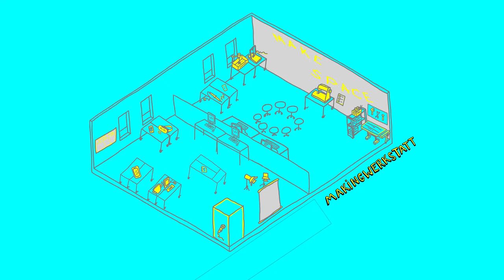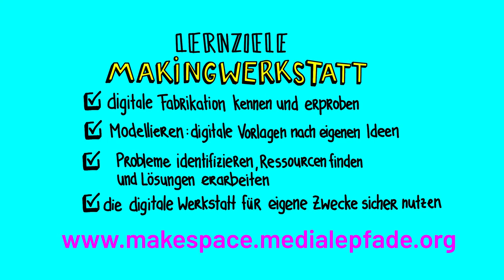MAKESPACE [GRUND]SCHULE: LASERCUTTEN - Computergesteuertes Ausschneiden – präzise + rasend schnell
Der Lasercutter eignet sich in besonderem Maße um das Grundprinzip digitaler Fertigungsverfahren und Protypenbau in der Schule erfahrbar zu machen. Besonders die Möglichkeit, präzise Steckverbindungen herzustellen und individuell Körper und Gehäuse zu bauen, macht das Lasercutten so spannend für die Schule. Der Lasercutter ist ein festes Element der MAKINGWERKSTATT. Hier nehmen Kinder und Jugendliche gesellschaftlichen Fragestellungen über handwerklich-praktischen Lösungswegen in den Blick. Mitbestimmung, Kinderrechte und Nachhaltigkeit bilden die Leitlinien in dieser schulischen Lernwerkstatt! Sie ist für Regelschulen in sozial benachteiligten Quartieren konzipiert, ist barrierearm und niedrigschwellig.

MAKESPACE [GRUND]SCHULE ist ein Projekt von medialepfade.org
Wir sind überzeugt, dass es eine emanzipatorische Praxis mit digitalen Medien und neuen Technologien braucht, um eine offene, gerechte und solidarische Gesellschaft zu gestalten. Mit zeitgemäßen Bildungsformaten befähigen wir Menschen, mit uns gemeinsam dieses Ziel zu erreichen.